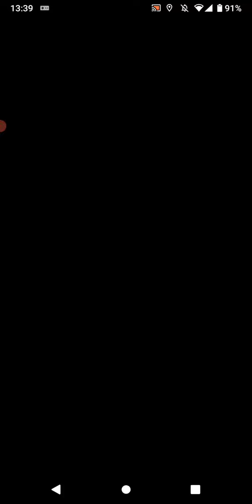ポケモンGO「ロケット団員に勝ってカビゴンをリトレーンするまで」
手持ちポケモン
自分：バンギラス、トゲキッス、エレキブル
ロケット団員：カビゴン、ニョロボン、ギャラドス